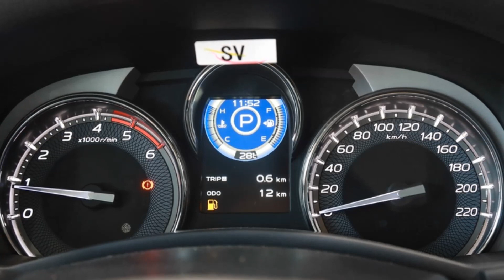"Sốc" chỉ 700 triệu cho chiếc SUV 7 chổ của Nhật đang được giảm 108 triệu tại đại lý đầu năm 2021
Đối thủ của Toyota Fortuner hay Hyundai SantaFe đang được ưu đãi lên đến 100 triệu đồng từ nay đến hết tháng 2/2021.